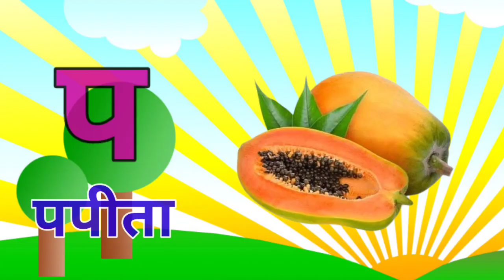अ से अनार आ से आम, हिंदी वर्णमाला, अआइईउऊ,क से कबूतर, a se anar aa se aam, हिंदीस्वरब्यंजन